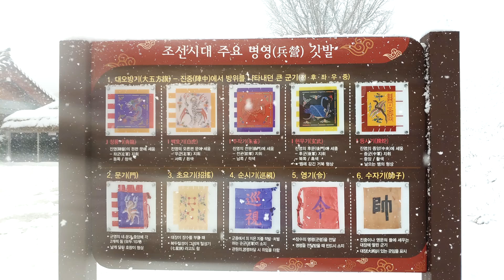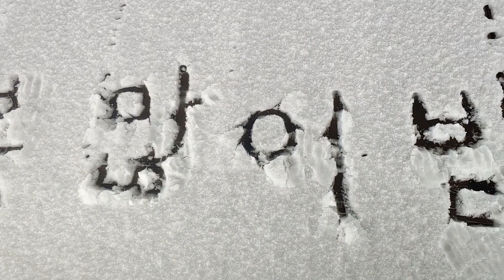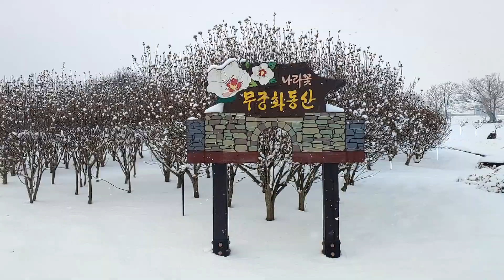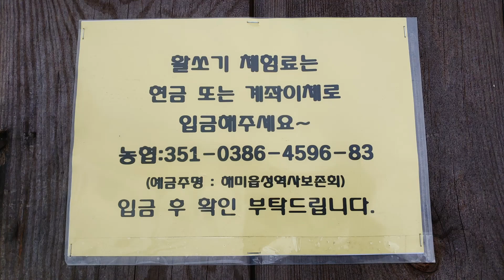눈 오는 날 서산 해미읍성 220201 The Snowy Day Haemieupseong Walled Town, Seosan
디지털서산문화대전 눈 오는 날#서산#해미면#해미읍성#진남문#탱자성#겨울#설경#동헌#청허정#내아#객사#동문#서문#정분문#잠양루#옥사#순교성지#호야나무#국궁장#연날리기#The Snowy Day#Haemieupseong Walled Town#Seosan#Korea#Chungnam#roadlee#roadlee&로드리